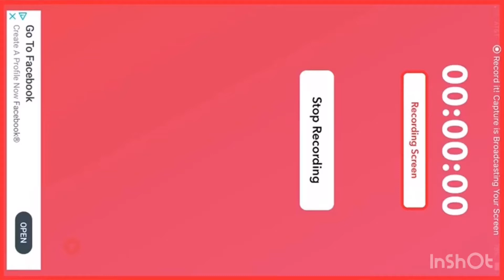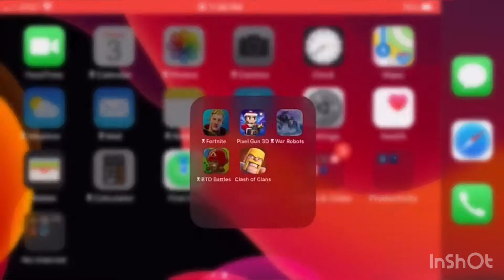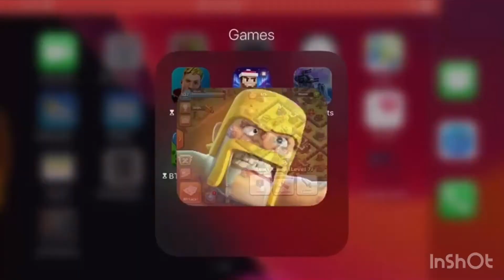So I Got My Clash Of Clans Account Back